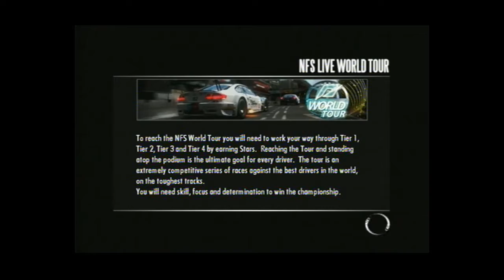Course Avec La Nissan Skyline Dans NFS Shift Sur Xbox 360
Et Ici Ma Voiture Adoré La Nissan Skyline Une Course Contre D'autres Racers Trop Génial!!!